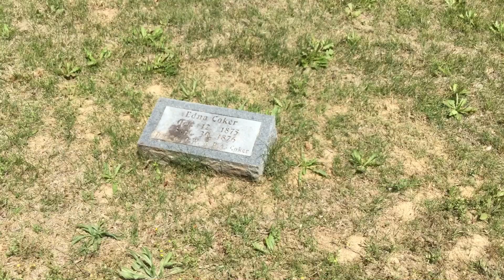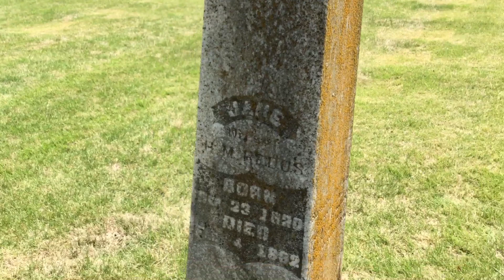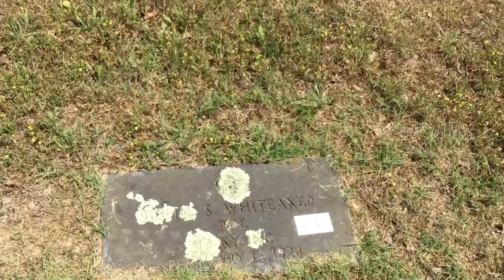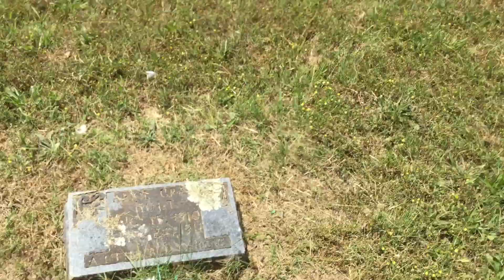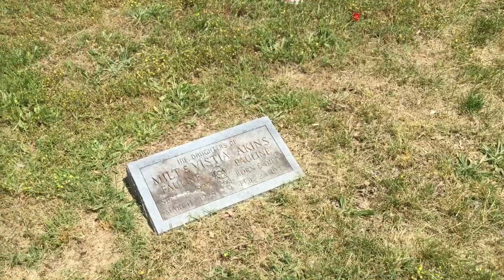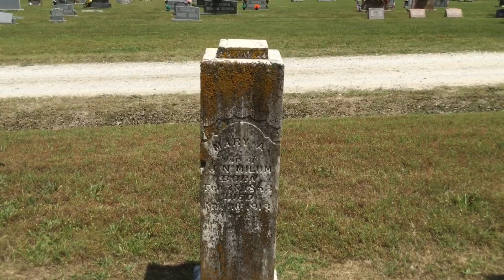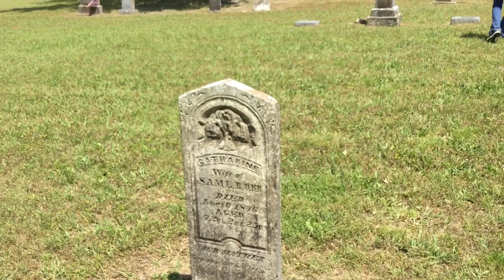5June2023 - Milum Cemetery, Lead Hill AR